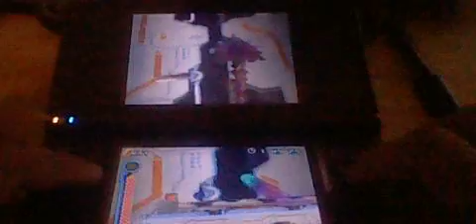Sonic Colors(DS) Final Boss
Me playing the DS Version of Sonic Colors and battling the last boss